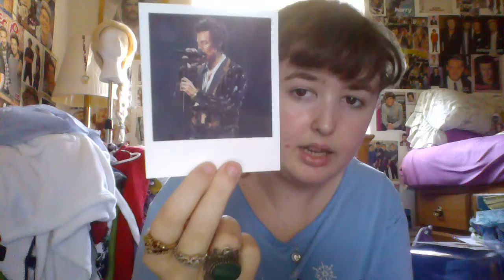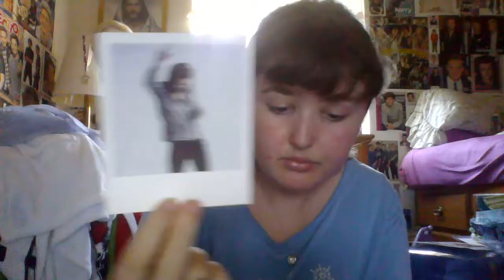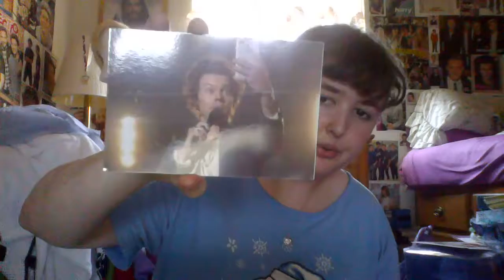new Harry and 1D polaroids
I'll definitely be using this site again in the very near future.